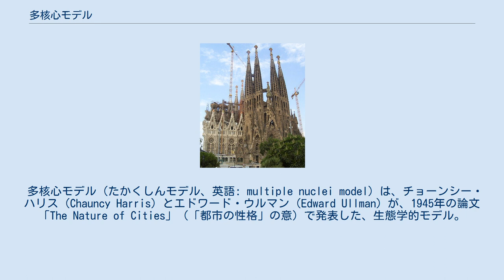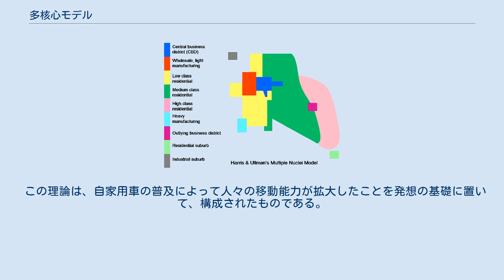多核心モデル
多核心モデル：凡例は上から、CBD（■青）、卸売/軽工業（■赤）、下級住宅（■黄）、中級住宅（■緑）、高級住宅（■桃）、重工業（■淡青）、郊外業務地区（■紫）、郊外住宅（■淡緑）、郊外工業地区（■灰）。
 多核心モデル（たかくしんモデル、英語: multiple nuclei model）は、チョーンシー・ハリス（Chauncy Harris）とエドワード・ウルマン（Edward Ullman）が、1945年の論文「The Nature of Cities」（「都市の性格」の意）で発表した、生態学的モデル。
このモデルは、都市における諸機能の配置を表現したものである。
これによれば、都市は中心業務地区から広がっていくとしても、共通した土地利用形態や財務上の必要をもっている同じ種類の産業は、お互いに近いところに集まることになるとされる。
こうした産業別のグループ化は、それぞれ直近の住宅地区にも影響を与える。
ホテルやレストランが空港周辺に集中するのは、その一例である。
こうして形成される核の数や種類は、その都市の成長の指標となる。
 この理論は、自家用車の普及によって人々の移動能力が拡大したことを発想の基礎に置いて、構成されたものである。
移動性の拡大は、地方的な中心地が特定の機能（重工業や、企業団地など）に特化していくことを可能にする。
この種のモデルにおいては、同心円モデルやセクター・モデルにおけるような意味での、はっきりとしたCBD（中心業務地区）は必ずしも存在しない。